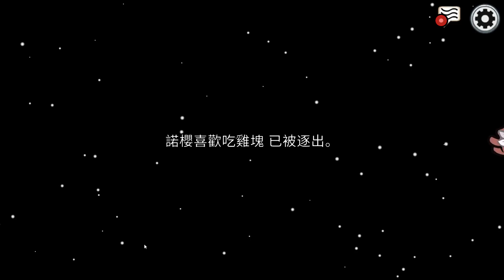【巧克力0720直播】太空狼人殺~模組HIGH起來！12人場《Among Us》 #4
一起玩的有繁星、筱瑀、哈記、團團、殞月、捷克、諾櫻、麻衣、發發、狄酥、Bobo
開啟職業：警長、醫生、工程師、靈媒，第三方職業小丑。
警長：可刀內鬼一次，刀到好人或小丑則自己死。
醫生：可給一位玩家護盾，只有自己跟該玩家看的到護盾。
工程師：可鑽地洞，一場能有一次直接完成緊急任務。
靈媒：有人被刀的瞬間會看到火焰，可看到上一天死者的靈魂。
小丑：第三方陣營，被投票出局則獲勝！